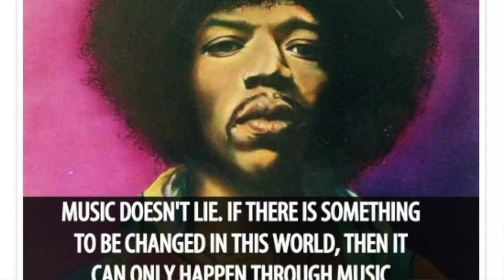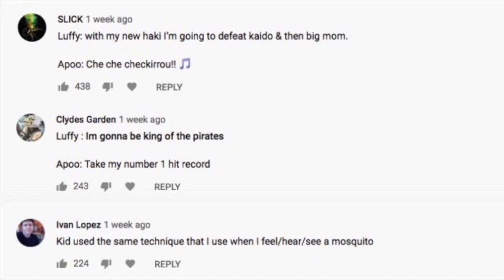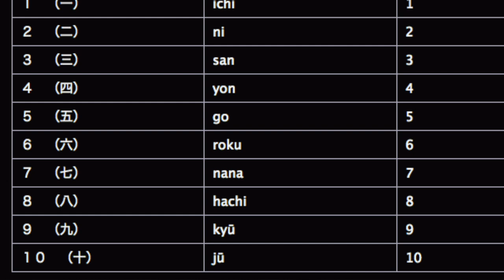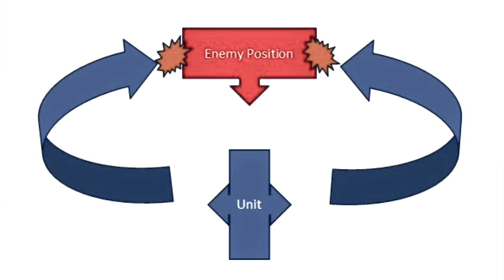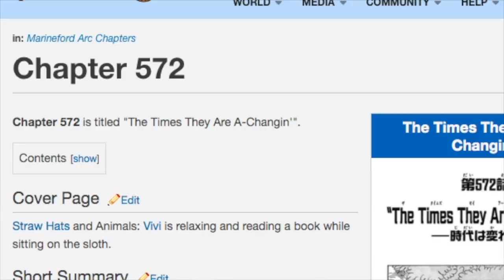Whitebeard Pirates Strike Back! Marco Vs King? One Piece 981 Manga Chapter Review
In One Piece Chapter 981, 1st Yonko Commander Marco of the Whitebeard Pirates Returns to Wano along with Izo & Nekomamushi!  Luffy, Zoro & Kid continue to charge against Apoo & the Beast Pirates! Will the Kaido & Big Mom Yonko Alliance last long after this?!

Marco Arrives in Wano!